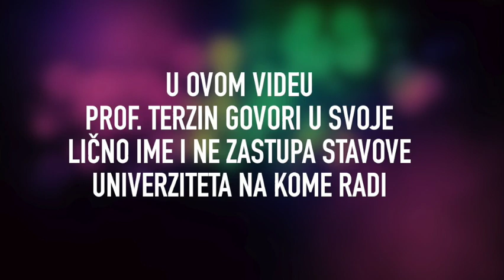Tomislav Terzin - ARMAGEDON